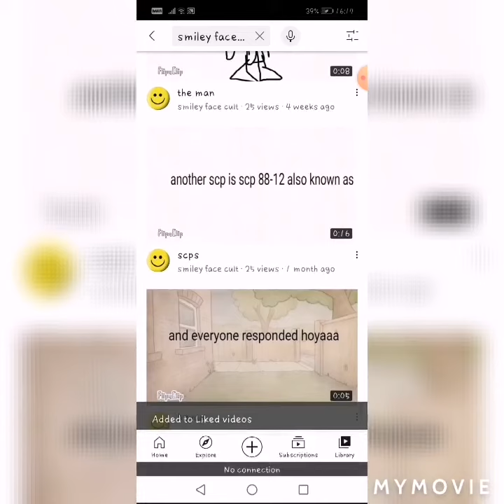Shout out to smiley face curt